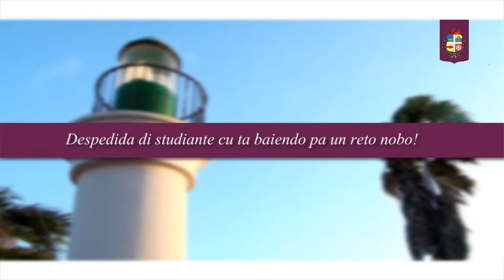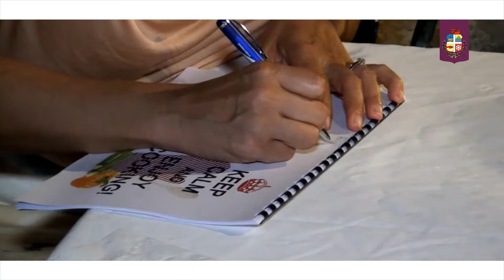A dispidi di studiante cu ta baiendo pa un reto nobo!